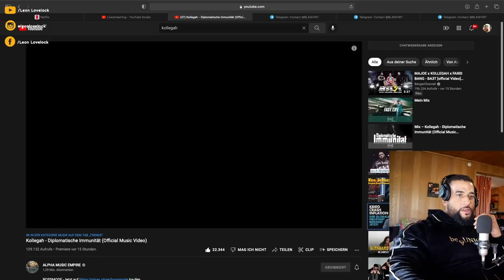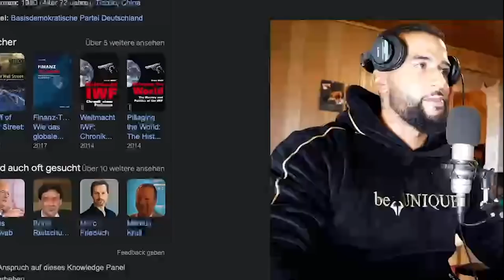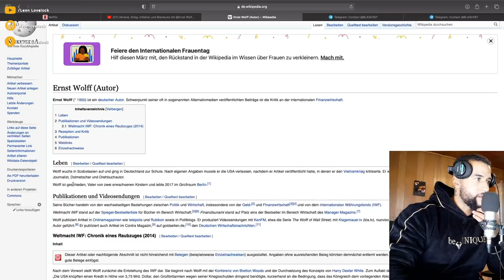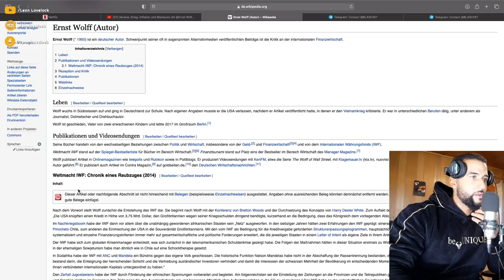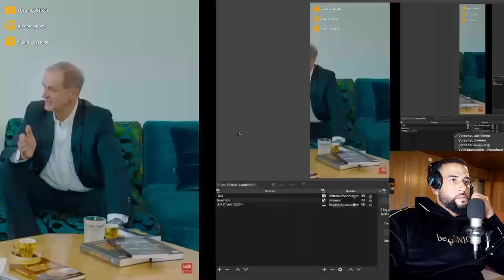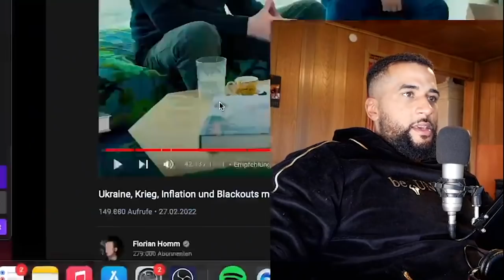UKRAINE, OSTKONFLIKT, PUTIN, USA & DIE ELITEN! ERNST WOLFF & FLORIAN HOMM | REACTION - Leon Lovelock